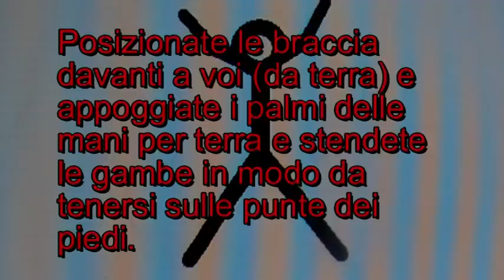break dance tutorial- six step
Ciao, sono megaspyro questo video l'ho fatto per spiegare come fare il passo di break dance che si chiama six step, questo passo è semplice, molto semplice,ma se lo volete imparare vedete il video.
Nel video spiego come fare il six step e,poi vi faccio vedere come viene alla fine con una animazione fatta con Pivot Stickfigure Animation un programma che appunto si possono fara delle animazioni, poi vi faccio vedere (nel video) come viene fatto da un uomo che non conosco,ma che ho trovato su youtube.
Allora ciao e. CIAO!